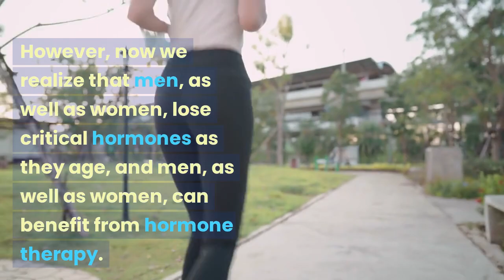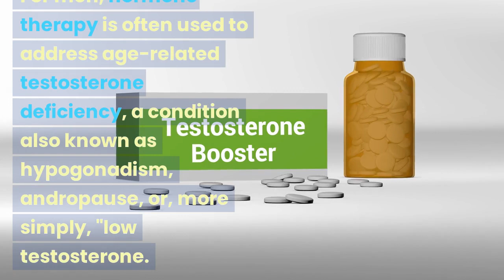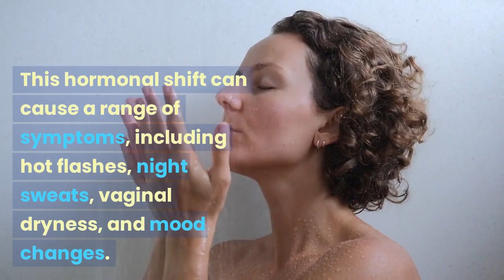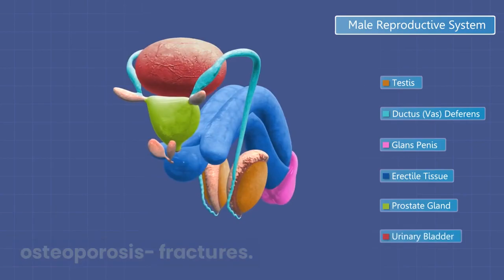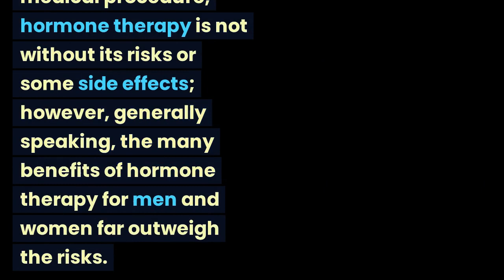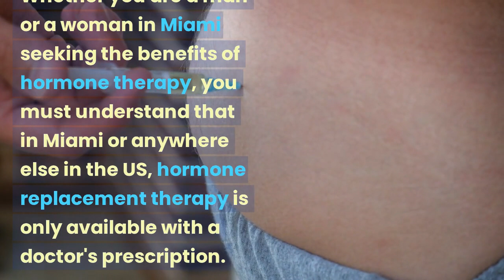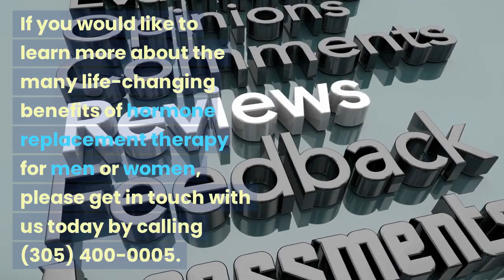How Men and Women Can Both Benefit From Hormone Therapy